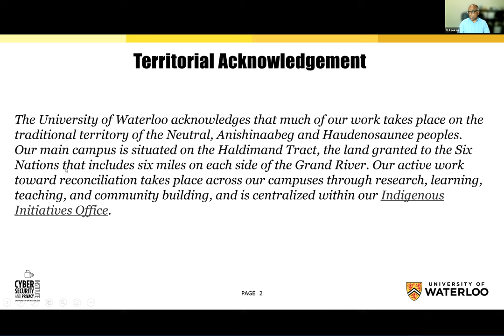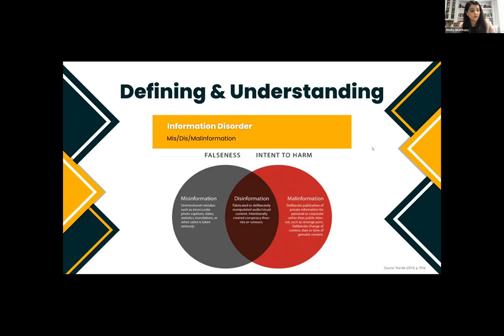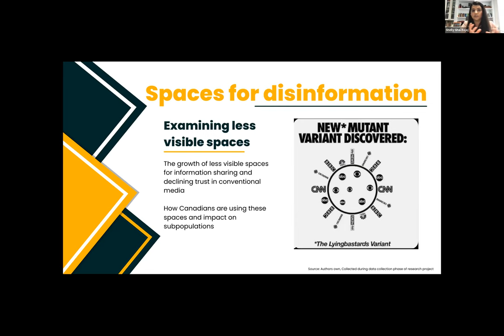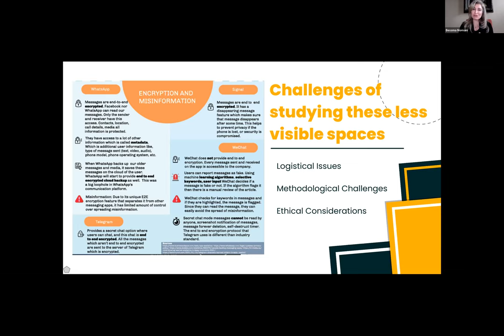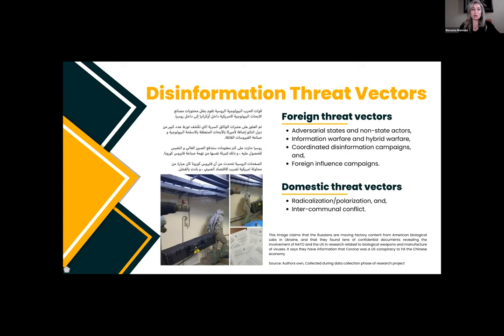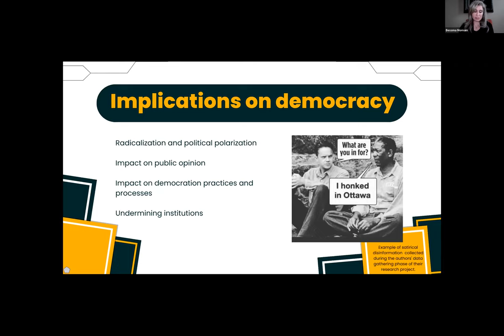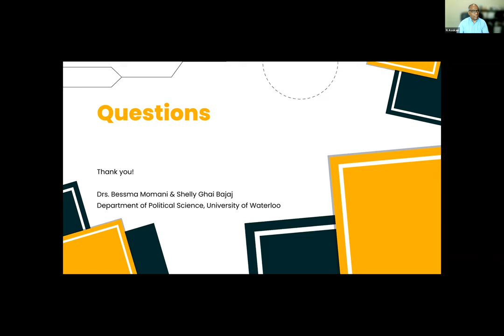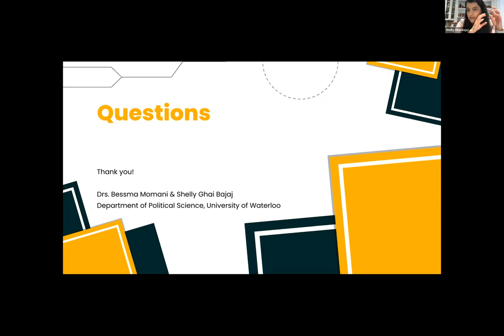CPI Talk: Digital Disinformation and Democracy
Speakers: Bessma Momani and Shelly Ghai Bajaj

Digital disinformation is undermining our democracy. Disinformation is inherently transnational and disrupts our conventional understandings of borders and citizenship. Social media platforms are also challenging to monitor and regulate without infringing upon civil liberties. Research to date overwhelmingly focuses on larger public platforms like Facebook and Twitter with other digital spaces being overlooked as sites for the spread of disinformation.

In this CPI Talk, our hosts Bessma Momani and Shelly Ghai Bajaj discuss:
  how disinformation flows and spreads on direct messaging and private chat applications.
  why they are important digital spaces to study.
  the broader political and social implications of disinformation.

Timestamps:
0:00 Intro What are CPI Talks + Land Acknowledgement
2:04 Intro: Who are the speakers: Bessma Momani and Shelly Ghai Bajaj?
3:19 Research & Presentation Agenda
6:05 Part 1: Defining and understanding disinformation
         12:38 The 7 types of disinformation
15:54 Part 2: Spaces for digital disinformation
         17:43 Examining less visible places
         20:09 Challenges of studying these less visible spaces
         28:22 Disinformation Threat Vectors (Foreign + Domestic)
37:47 Part 3: The Political and democratic implications for disinformation
42:06 Part 4: Responses to digital disinformation and moving forward
51:51 Q&A Session
52:38 Audience comment about how some Telegram chats are clearly paid by Kremlin.
53:06 How does anyone know who to trust these days when we see some evidence of valid contrary viewpoints, E.g. respectable doctors with research challenging what CDC claims about Covid-19 and it’s “vaccines”?
55:07 in the mis/dis/malinformation Venn diagram does it matter that the information *is* false or that the speaker *knows* it is false?
56:47 What do you think of Elon Musk taking increased control of Twitter?
1:00:11 Do you think that having an ESG Score (similar to a Credit Score) for internet etiquette and ethic benefit our democracy?
1:01:29 Audience Comment about loosing trust CBC News and Justin Trudeau after admiring and trusting them for years.
1:01:54 How to distinguish between early rumours and disinformation? Even psychological issues like homophily, confirmation bias, mitigates the digital hygiene
1:04:27 Do you think Algorithm Laws (implemented by the government) on social media will decrease the spreading of misinformation?
1:06:11You mentioned about 'starting bottom up' i.e. teaching young. How do we ensure that these   young minds, are not left confused and in conflict between something taught in school versus some false information or ideologies they bring from home in their minds?
1:08:10 Would you be willing to comment on the potential impact of disinformation on scientific or technological progress? I'm thinking about climate change science, or electric vehicle developments and adoption.
1:11:59 How can we as individuals contribute to fighting not only disinformation, but its impacts? Ex. when interacting with people whose opinions have been influenced by disinformation, even if they don't actively spread disinformation.
1:13:57 How to contact the speakers + upcoming CPI events!